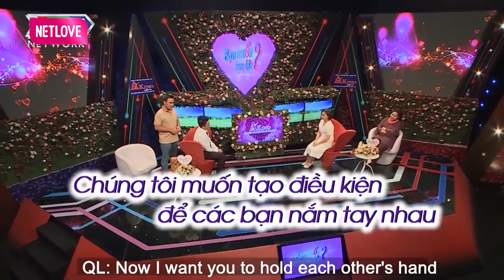MC Quyền Linh SỬNG SỐT trai tân U50 mang SỔ ĐỎ đi hẹn hò LẤY LE nhà gái và cái kết BỊ TỪ CHỐI thẳng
MC Quyền Linh SỬNG SỐT trai tân U50 mang SỔ ĐỎ đi hẹn hò LẤY LE nhà gái và cái kết BỊ TỪ CHỐI thẳng - Bạn Muốn Hẹn Hò Quyền Linh Cát Tường - Bạn muốn hẹn hò hài hước nhất